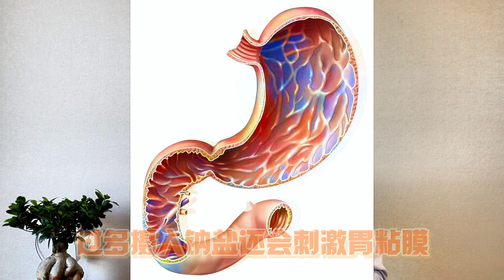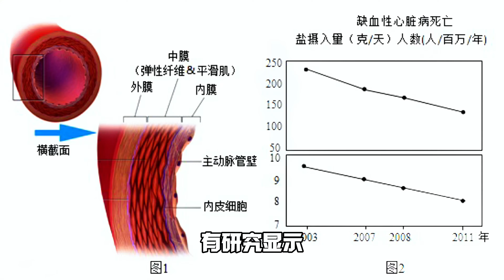吃糖有“代糖”，吃盐也有“代盐”吗？高血压、冠心病可以首选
咱们都知道，糖有“代糖”，那么，盐有“代盐”吗？答案是有，根据世界卫生组织推荐，每天盐的摄入量要控制在5克以下，而我们正常的盐摄入量大概在13克左右，因此寻找“代盐”对健康很有帮助。